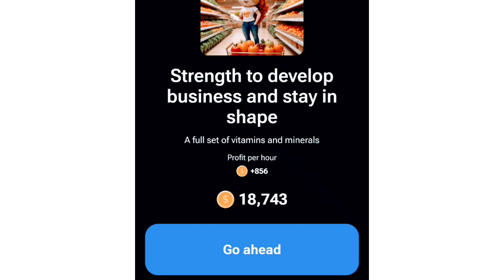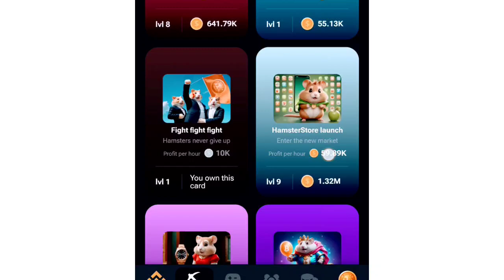August ❣️ Daily Combo Cards ❣️Cipher Morse Code ❣️Mini Game Solved 💯New update Hamster kombat game